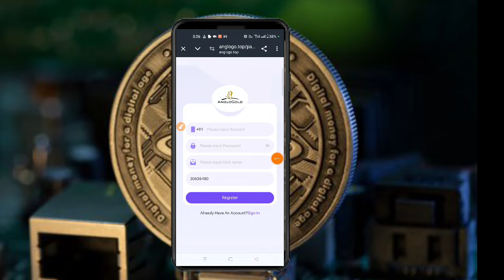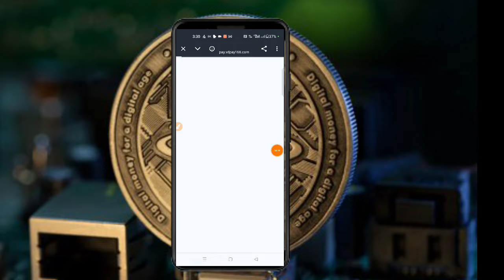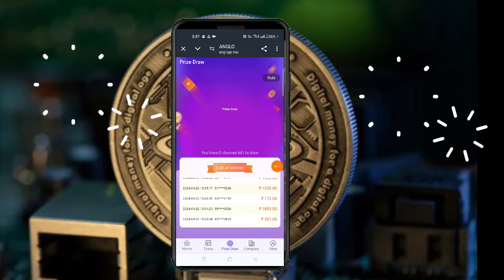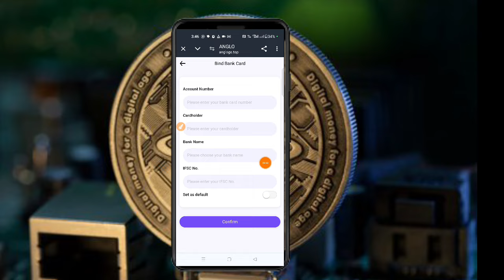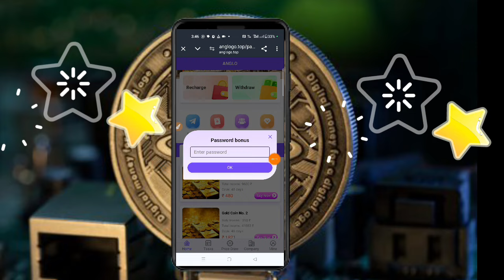New usdt Earning platform || Earn Money Online|| Live Withdrawal with 100% Trusted platform